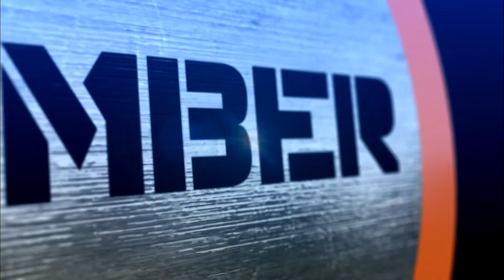#40 - Andy Black v Ram Vaswani | Top 100 Greatest Poker Moments | partypoker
From Late Night Poker 7, here's our 40th best top poker moment! This is one you want to watch til the very end...